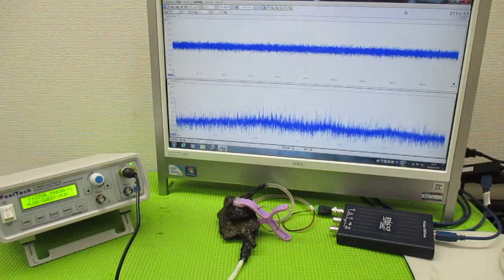技術動画（超音波制御技術）